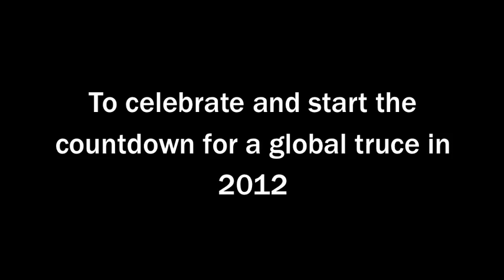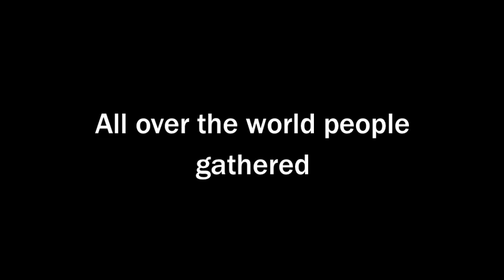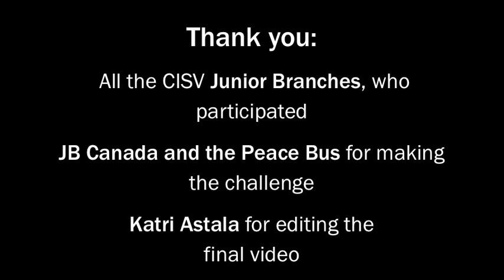CISV International - One Day One Dance 2011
All the youngsters from CISV around the world danced to celebrate the Peace Day 2011 and start the countdown for the Global Truce 21 September 2012.